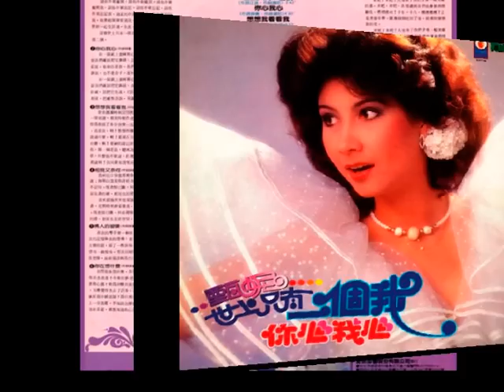♪ 甄妮24～花季+情迷～1982 ♪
～～前面的調調兒像姐妹花？
～～甄妮譜的曲　功力可不輸湯尼大師～
花季～甄妮～1982愛定你一個
　詞：周慕瑜　♪♪ 曲：甄妮 ♪♪
没有一天他不贈我花　贈我鮮花不管晴與陰
讓每日留下了回憶一束　種在我心幽思不禁
望有一天終可會見他　讓那清香輕沾在我身
但我仍未見著對方的面　鮮花怎插我雙鬢
　難道不知時節易變　當鮮花枯了誰來問
　若要留下燦爛　聽一句話　若然護花便要護人
逝去光陰匆匆如馬奔　謝了青春　絲絲難再生
莫要緣分過後再等待　親將花插我雙鬢

想起周慕瑜的另一曲青春．．．

歌詞～深宵未眠為愛靜
甄妮圖片～黑膠唱片蒐集站+樂友

情迷／情謎～甄妮～1982山水不解情／世上只有一個我
詞：木子 曲：翁清溪